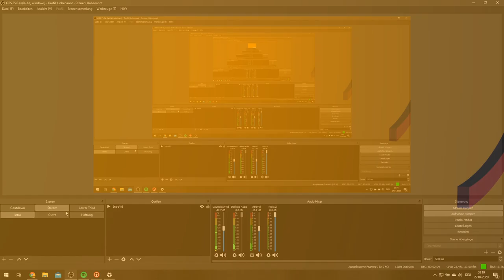WorkIN ab Mittelstufe #1 I Judo-Fitness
Sportlehrer Detlef Knorrek und Judoka Anna Monta Olek zeigen einige Übungen für den perfekten Start in den Tag. Die WorkIN-Filmreihe produzieren wir in Corona-Zeiten zusammen mit dem LandesSportBund Niedersachsen e. V. und dem Niedersächsischen Kultusministerium.

WorkIN statt WorkOUT lautet das Motto bei der Zusammenarbeit mit Sportidolen und den Dreharbeiten zu zahlreichen Filmen für ein eigenständiges Training. Viele der Übungen können zu Hause als INDOOR-Sport ausgeführt werden, für einige Programme bieten sich dagegen eher Freiplätze an. In beiden Fällen und bei aller INNOVATION ist nicht viel Platz erforderlich. Viel Spaß!

Dieser Filmbeitrag ist aus Sorge um das Wohlbefinden junger Menschen und damit aus nicht-kommerziellen Gründen entstanden. Bitte achtet bei der Ausführung der Übungen auf eure Gesundheit. Dazu gehört, immer die Umgebung, die Mitmenschen und natürlich sich selbst im Blick zu haben. Wir können keine Haftung für Schäden oder Folgeschäden an Gesundheit oder Eigentum von euch oder Dritten übernehmen, die bei Ausführung der Übungen entstehen.